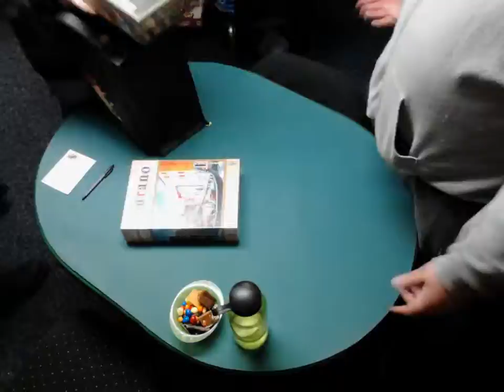table two 20160109